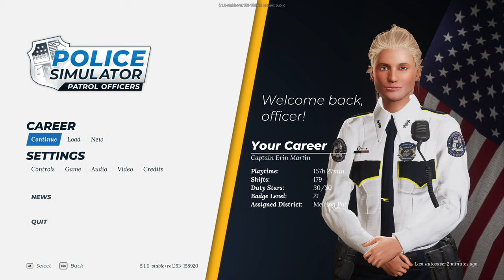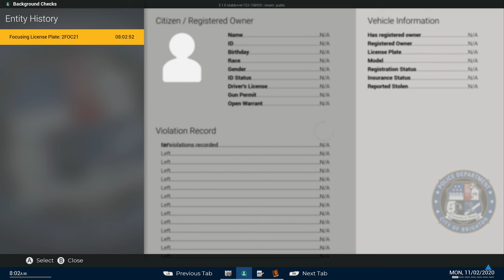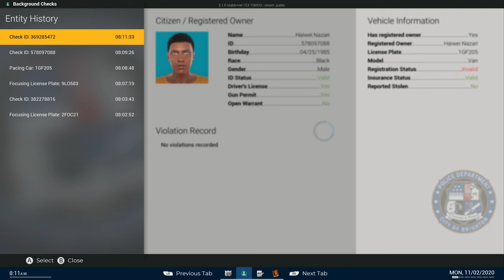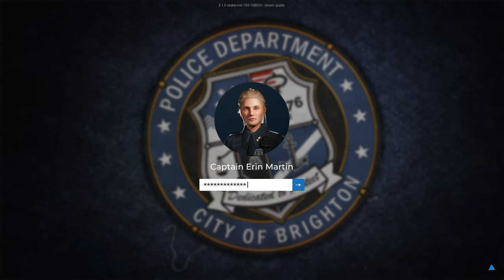Police Simulator: Patrol Officers | Episode 68 | Stop Resisting!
In this episode we're back at it again with another First Person Friday!